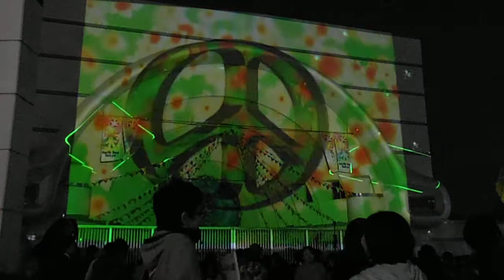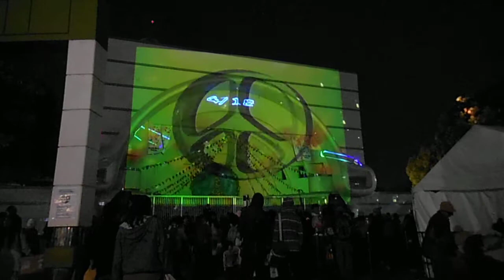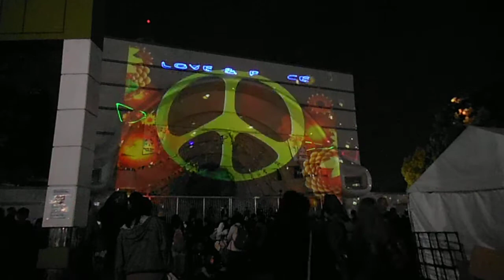DSCF4062アースデー東京20150418建物に投影プロジェクションマッピング風